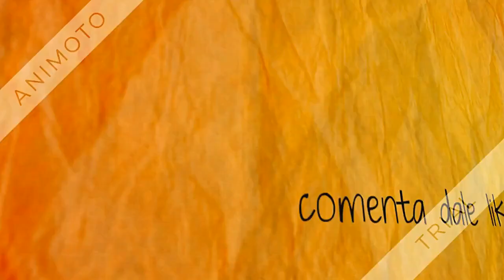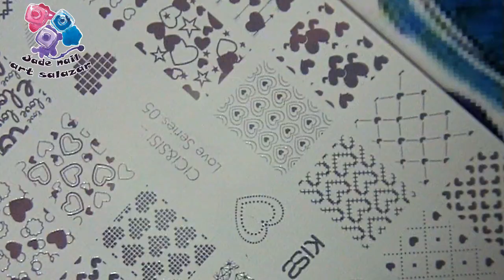DISEÑO DE UÑAS , san valentin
❤❤❤❤❤❤ LÉEME ❤❤❤❤❤❤❤

COMENTA ❤

placa cici&sisi :

❤ ❤    CORREO  ELECTRONICO  ❤❤